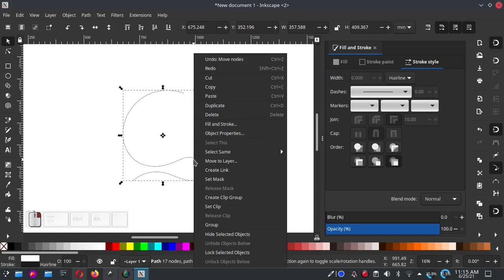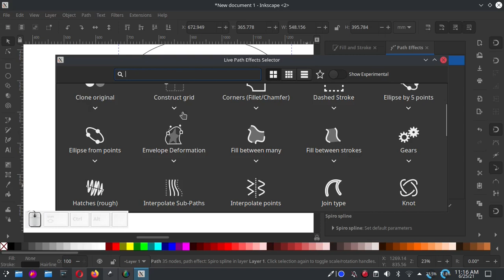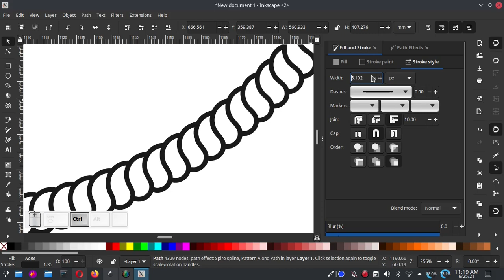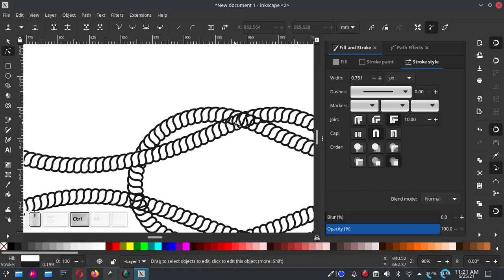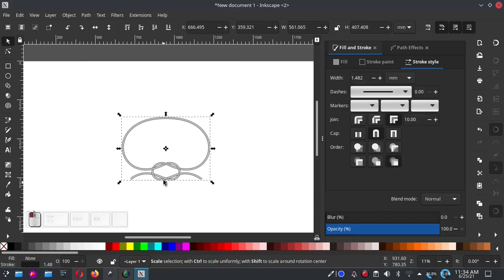Cara membuat ornamen tali bersimpul di Inkscape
Video kali ini akan lebih cepat penjelasannya.. karna buat teman2 yang udah bisa inkscape.

bagi yang ingin coba bagi pemula bisa di kurangi speed nya untuk ikut tutorialnya.

Channel yang akan membahas lengkap tentang Open source secara bertahap:
== AMUNISI ==
- Laptop : TOSHIBA Satelite L750, Core i7, RAM 6GB, NVidia
- Video Editing : Kdenlive 20.12.1
- OS : Langitketujuh OS (Linux)
- Screen Recorder: Screen Simple Recorder (SSR)
- Recorder Audio : Redmi Note 10 Pro
- Mic External: Mic Condenser BM-800 / CLIP ON BOYA
- Sound Card : Tuffware V8
- Audio Editing : Audacity

== SOCIAL MEDIA ==
Yuk, berteman di social media lain :

== FOCUS CONTENT ==
untuk sementara kita akan bahas 3 alat tempur ini dulu:
Editing Video:
- Kdenlive
Vector Graphic:
- Inkscape
Bitmap Graphic:
- GIMP